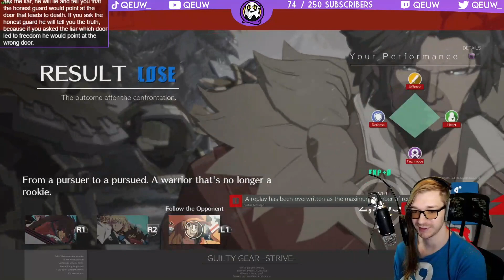"Crazy Combos" with Potemkin (Qeuw) | Guilty Gear -Strive-